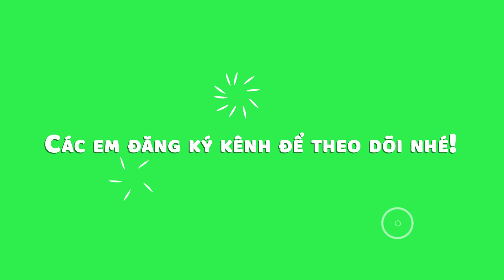How To Draw An Easy New Year Dragon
© Copyright by Duy Hieu Channel Don't Reup